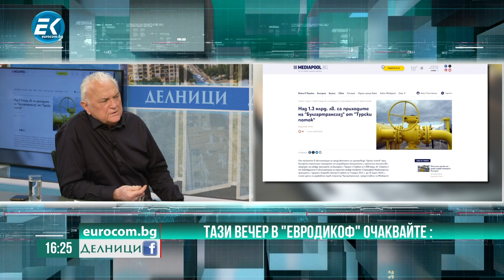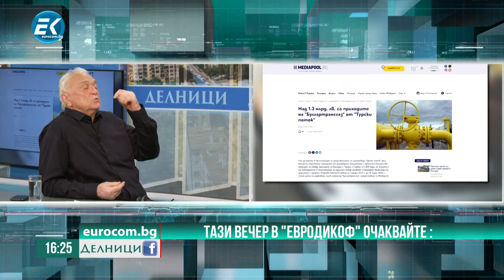ЕвроДикоФ: Кой и според кои закони определи Стоянов да е едно от двете - или глупак, или престъпник?